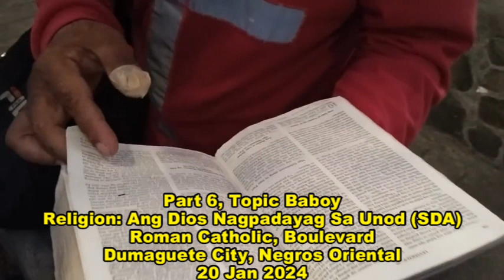Part 6 Topic: Baboy SDA vs RC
21 jan 2023 Boulevard, Dumaguete City, NEgros Oriental